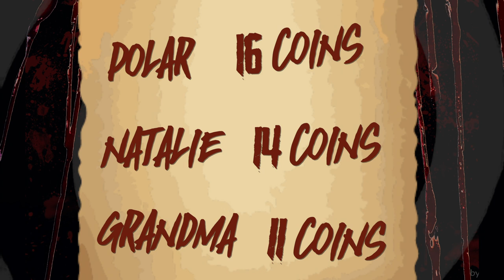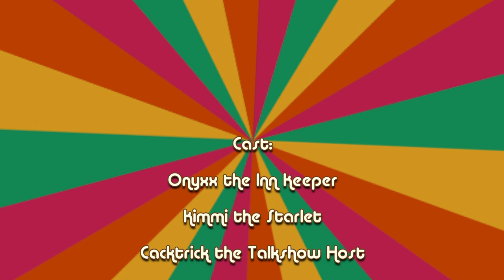Lucas' Game - MC Escape the Night S3 (Ep. 3)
Onyxx has made a deal with the Devil, and has invited more unfortunate guests to travel to a grand hotel stuck in the 1970’s. The guests have to fight again for their lives- who will be sacrificed for a Darkened Artifact, and who will get their life back?

★CREDITS★
9.) Luna the Medium
10.) Kunaii the Arcade Junkie
11.) Grandma the Go Go Dancer
12.) Kimmi the Starlet
▸ Frankie the Hotel Owner (Mr. Dante)